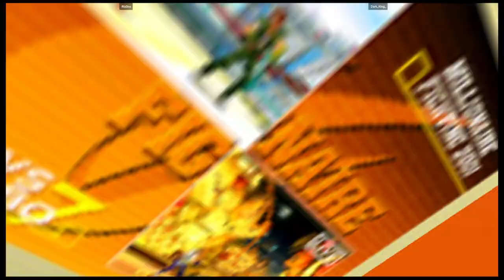CVS2 | Riz0ne VS Dark_King_ | 🇺🇸🇺🇸 Fightcade eSports